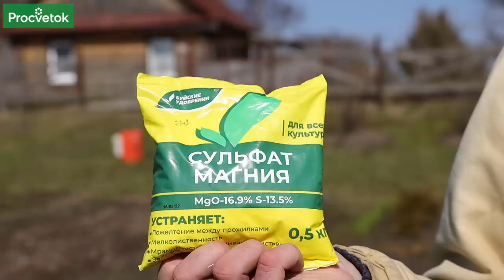ПОДКОРМИТЕ ЧЕСНОК И ЛУК ВЕСНОЙ ЭТИМИ 2 ДЕШЕВЫМИ УДОБРЕНИЯМИ, и результат вас приятно удивит!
Как только снег сошел с грядок - пора приступать к подкормке чеснока и лука. Ранней весной чеснок и лук нуждаются в азотном питании, а чтобы помочь чесноку усваивать фосфор потребуется подкормить наши посадки магнием. Какие удобрения и как правильно применять для лука и чеснока весной расскажет опытный садовод и огородник Дмитрий Кастрицкий. Кроме того, вы узнаете как правильно посадить яровой чеснок весной.

00:00 Приветствие
00:10 Азот - важный элемент питания для чеснока и лука весной
00:26 Аммиачная селитра для чеснока весной
01:00 Сульфат магния для чеснока весной
01:33 Водные растворы удобрений для чеснока
02:10 Посадка ярового чеснока
04:05 Подкормка лука весной